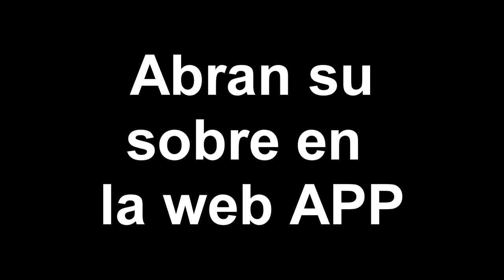SOBRE DE ULTIMATE TOTS ASEGURADO... EN LA HORA DE COMIDA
Bienvenido a Conan madafackin Gamin´ World

PREMIOS MENSUALES EN TWITCH
(ENTRA PARA QUE VEAS COMO GANAR)